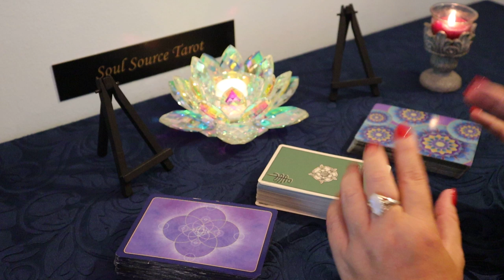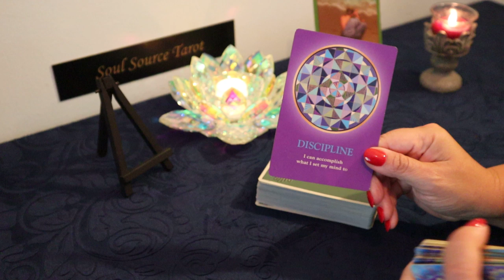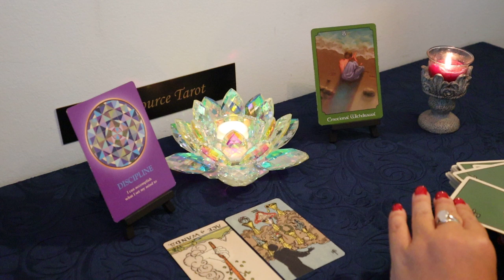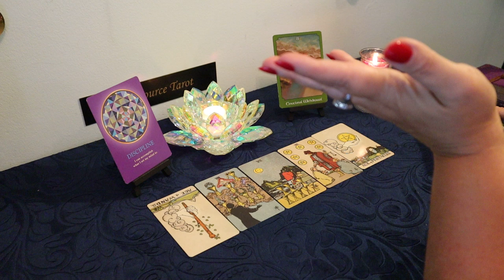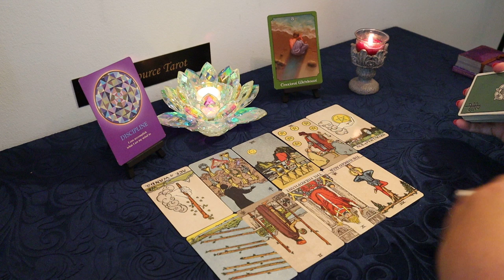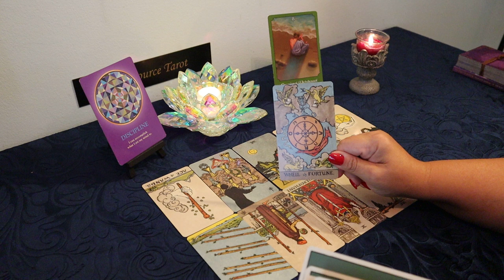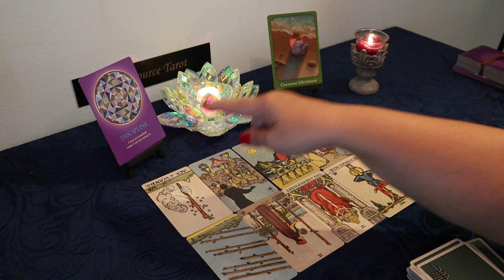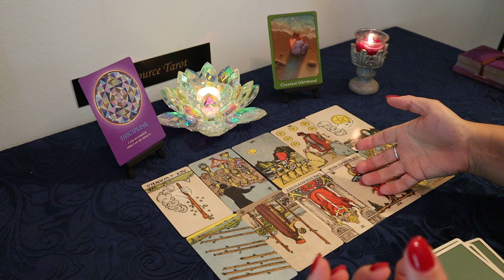The Daily Vibe...Congratulations!!!! July 20 Daily Tarot Reading